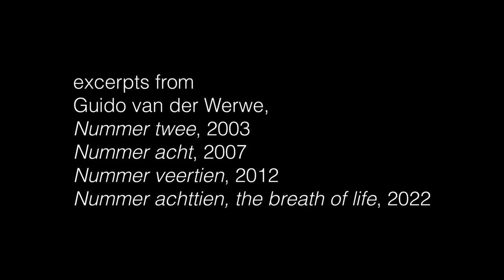Guido van der Werve Interview – Lo schermo dell'arte 2023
Recorded in Florence in November 2023  by Carolina Cappelli, on the occasion of the 16th Schermo dell’arte - Cinema and Contemporary Art Festival

Lo schermo dell’arte - 16ª edizione
Florence, 15 - 19 novembre 2023